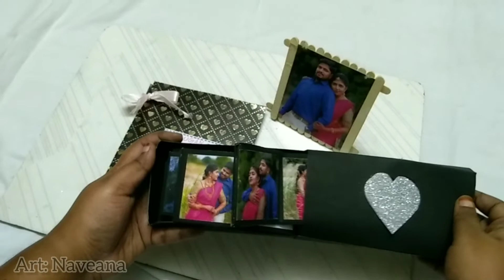Popup cubes for special one/at affordable price/ do comment